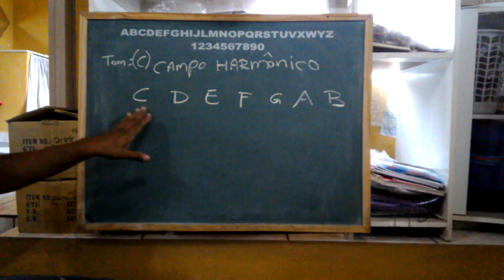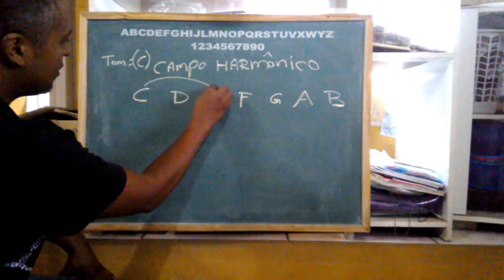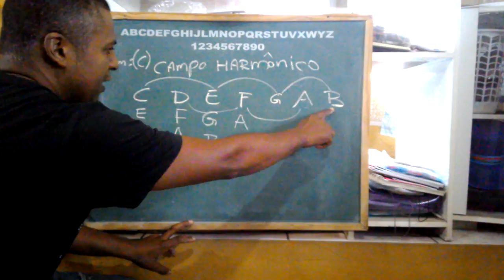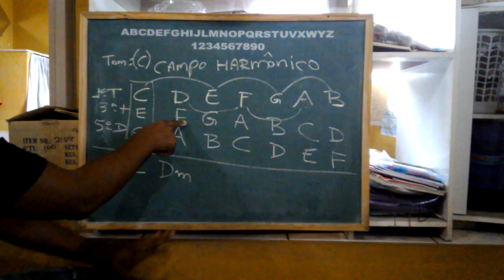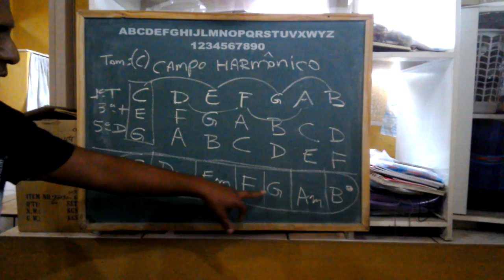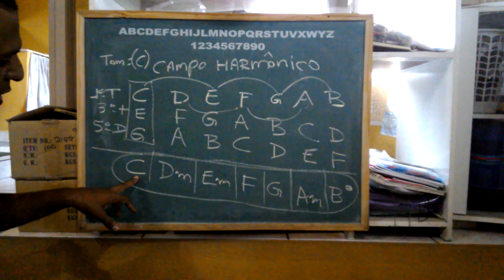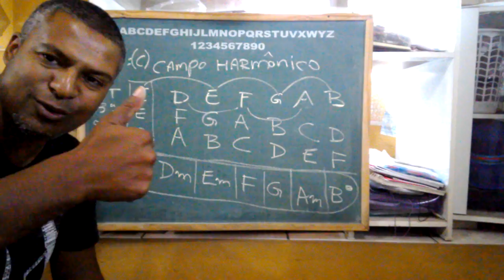Aulas - explicação do Campo Harmonico.